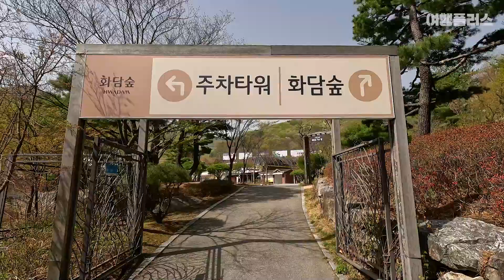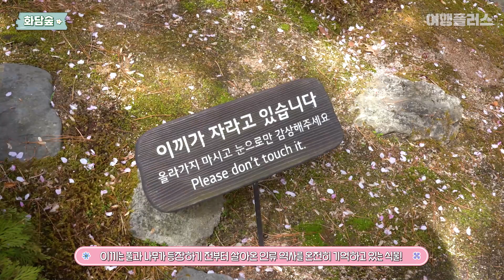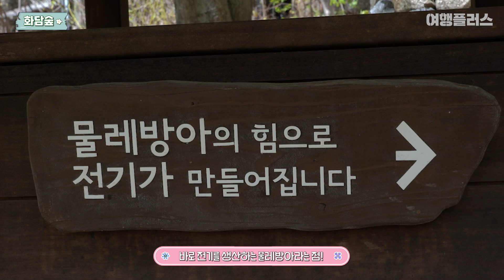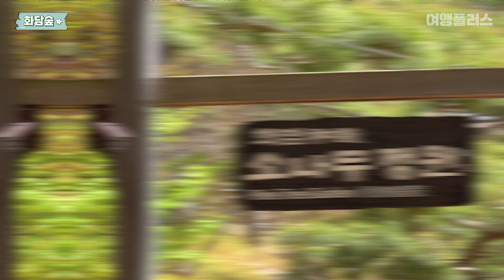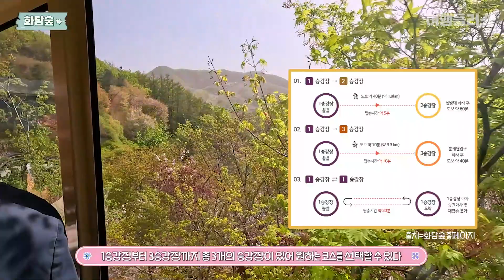화담숲에 봄이 피었다!🌺 봄 향기 물씬~🍃 나는 곤지암 화담숲 나들이🌳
이번에는 봄 향기 가득한 곤지암 화담숲에 다녀왔습니다!🍃
수선화, 자작나무, 소나무 등 다양한 꽃과 나무들을 볼 수 있는 테마원들이 가득🌺
노랑노랑 예쁜 꽃구경하고 화담숲으로 가볼까요? 고고씽💨

촬영 = 임수연
편집 = 임수연
촬영 협조 = 곤지암 화담숲